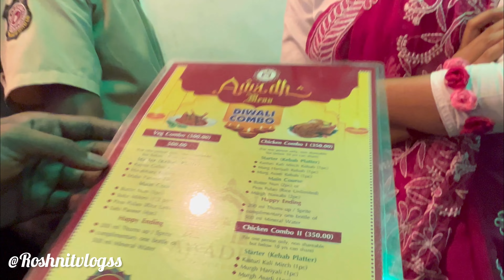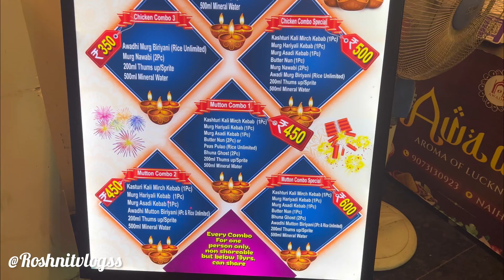House party & pandal hopping with friends 🔥|| Bengali vlog || Roshnit vlogss 🔥🤩✨🧿